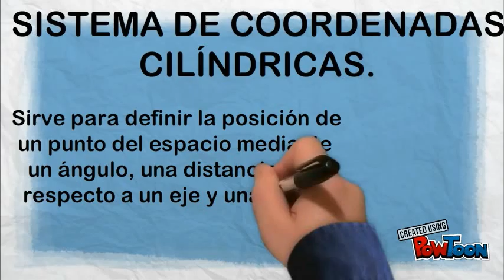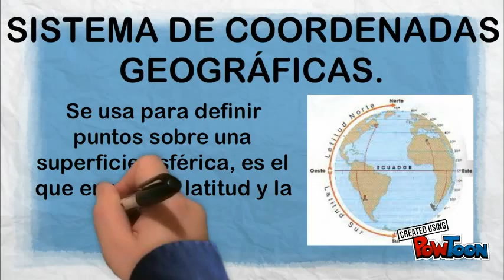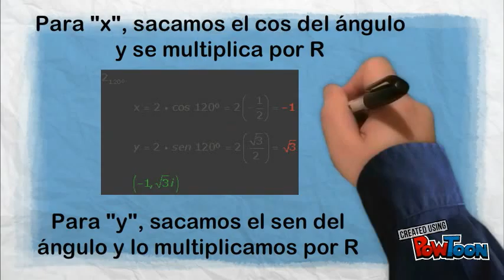Sistema de coordenadas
Sistemas de cordenadas-- Created using PowToon -- Free sign up -- Create animated videos and animated presentations for free.  PowToon is a free tool that allows you to develop cool animated clips and animated presentations for your website, office meeting, sales pitch, nonprofit fundraiser, product launch, video resume, or anything else you could use an animated explainer video. PowToon's animation templates help you create animated presentations and animated explainer videos from scratch.  Anyone can produce awesome animations quickly with PowToon, without the cost or hassle other professional animation services require.